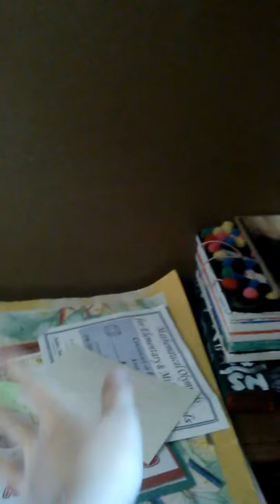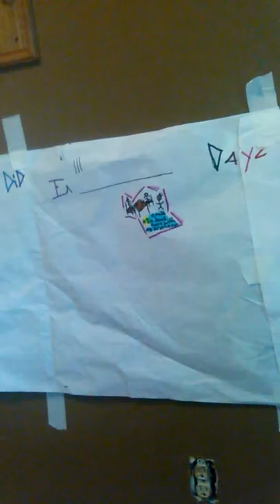Introducing My Hamsters!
Welcome to my very first video of this channel! I will be doing a variety of other videos, so just tell me what you want to watch. :)